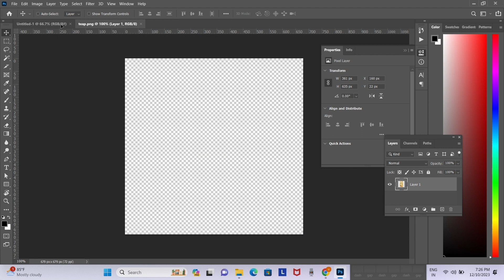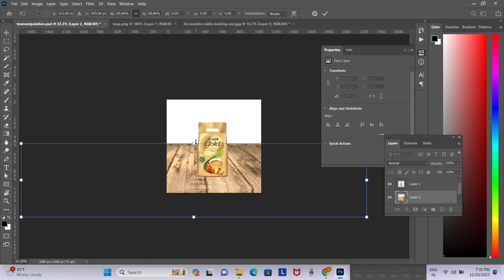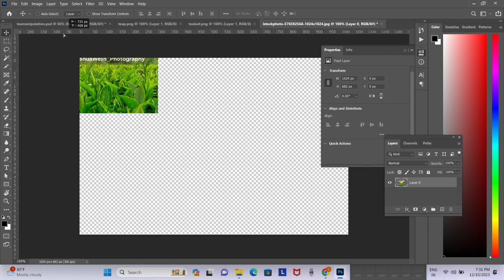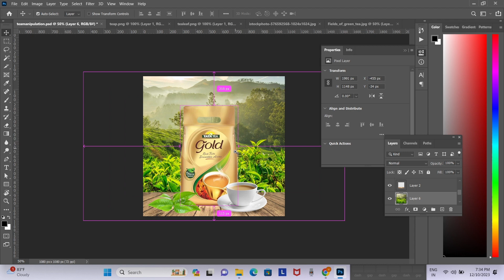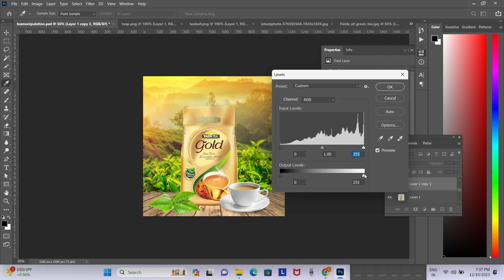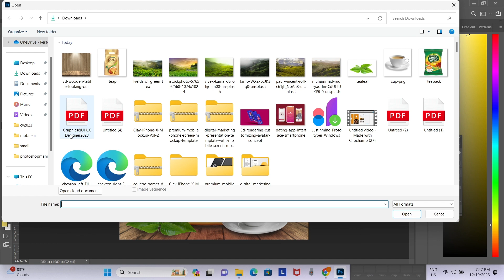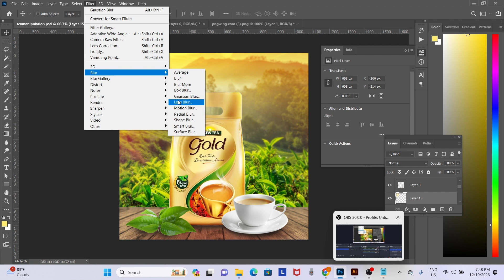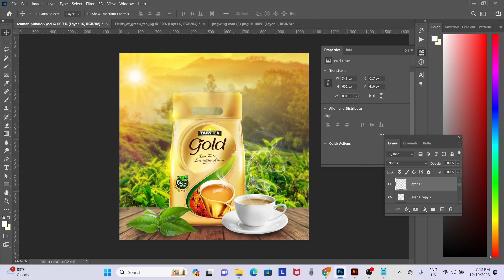The Most Innovative Things Happening With Photo-Manipulation Malayalam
Photo manipulation is the process of altering a photograph to achieve a desired result. It can involve adding or removing elements from the image. Photo manipulation can be used for artistic purposes, such as creating alien worlds for sci-fi novel covers or surrealistic photomontage

Services
Social media post design
Branding
Creative logos
Company profile
Website and mobile ui